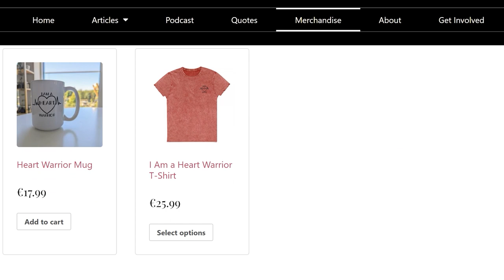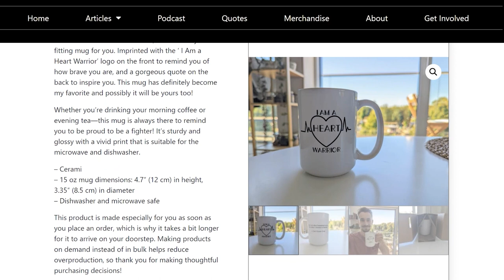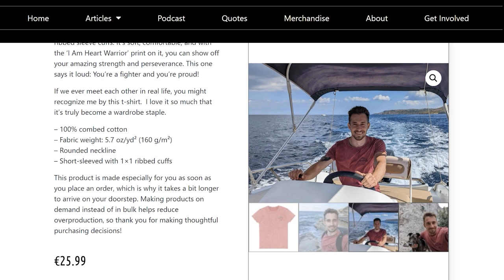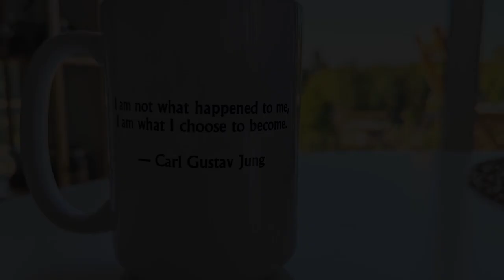Cardiac Arrest Survivor, Trish Phelps: Self-blame, Feeling Like a Failure, and Much more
Trish Phelps, our guest in this episode, had a cardiac arrest while working out at CrossFit. She had been feeling unwell throughout the day leading up to the incident. Thankfully, her friends were able to act quickly and save her life.

Intro 00:00 - 01:55
Trish's story of how she survived a cardiac arrest 01:55 - 07:53
Why cardiologists think Trish had a cardiac arrest 07:53 - 11:44
The hard parts of surviving SCA 11:44 - 21:51
What the recovery progress looked like for Trish 21:51 - 38:22
How Trish feels today 38:22 - 39:27
S-ICD (Subcutaneous implantable defibrillator) 39:27 - 44:13
Self-blame for what has happened 44:13 - 46:04
Getting to know ourselves again 46:04 - 54:30
The Heart Warrior T-Shirt and Mug 54:30 - 56:14
What Trish does when she feels sad, lonely, angry, etc when dealing with her SCA 56:14 - 59:29
Things that are difficult to communicate to the people around her 59:29 - 1:06:45
It's confusing for the people around us too 1:06:45 - 1:08:34
Setting boundaries 1:08:34 - 1:10:55
Talking about uncomfortable feelings 1:10:55 - 1:16:14
Any last words Trish would like to share with fellow cardiac arrest survivors 1:16:14 - 1:19:28
End 1:19:28 - 1:20:18
Support The Heart Warrior Project 1:20:18 - 1:21:23

Are you a fellow cardiac arrest survivor, a heart warrior? Together with an illustrator, I have created some awesome-looking t-shirt designs for heart warriors. I have a few of the shirts myself, and they have honestly become my favorite t-shirts. I wear them (almost) all the time.

Also, we have created mugs where you not only drink your coffee, tea, or just about anything but also feel empowered doing it. They are printed with the ‘I Am a Heart Warrior’ logo on the front to remind you of how brave you are, and a gorgeous quote on the back to inspire you.